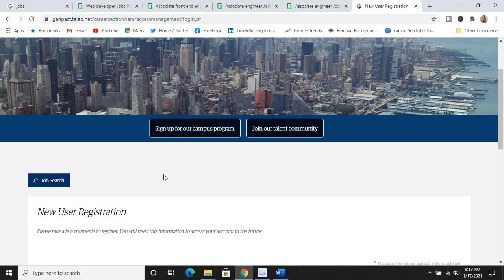SENIOR ASSOSCIATE-PRODUCTION SUPPORT, PART- 71